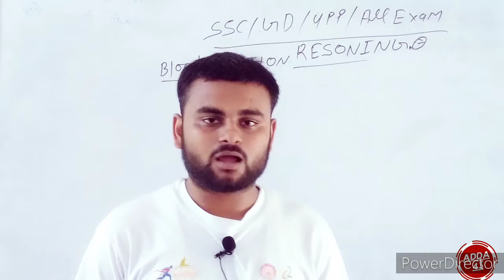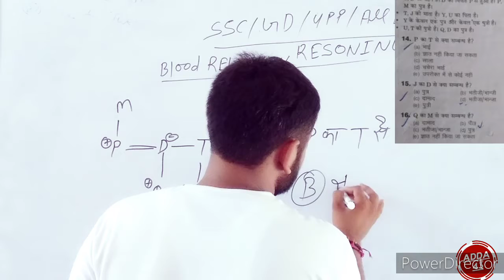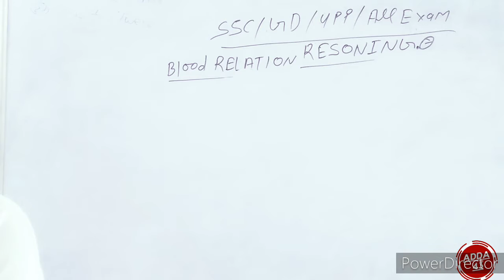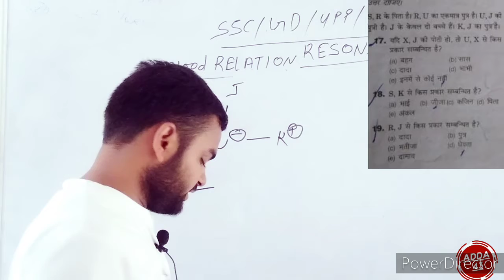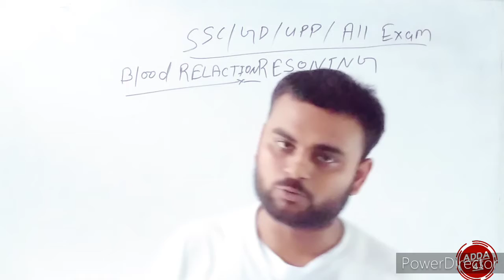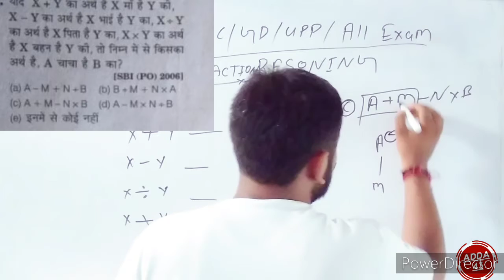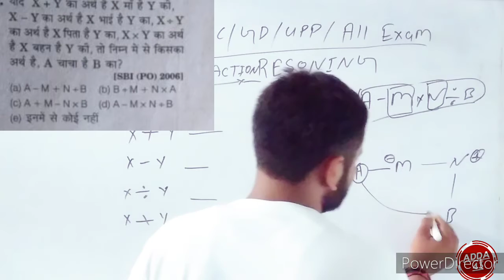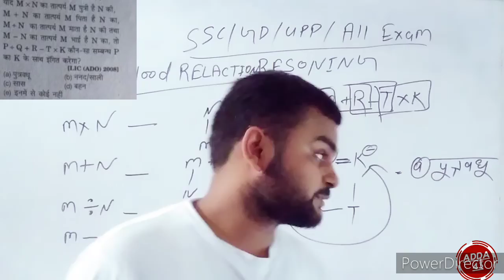Blood relation reasoning type 1,2,3 By Amit sir At Adda43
Hello class
Adda43

Class is video me hum aaj Reasoning  ka BASIC se study karege to app hamare channel se jud jaye taki apko roz Reasoning ki fresh video milti rahe

3.Shadow class .

🙏🙏🙏🙏🙏Thankyou all family

codeing-decoding
SSC GD
REASONING-CLASSES
NUMBER-SYSTEM
blood relation
FRESH-EDUCATION
AMIT-SIR
ADDA-43